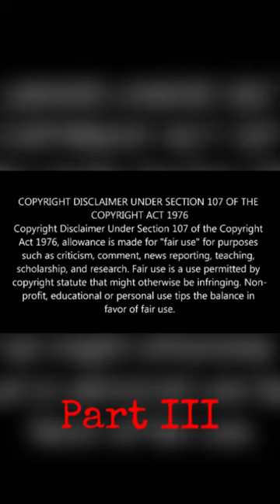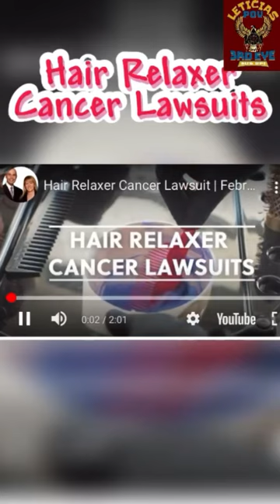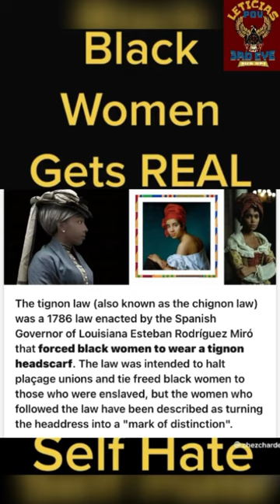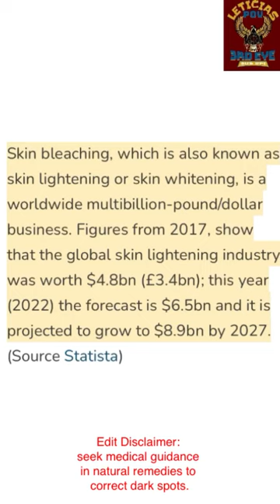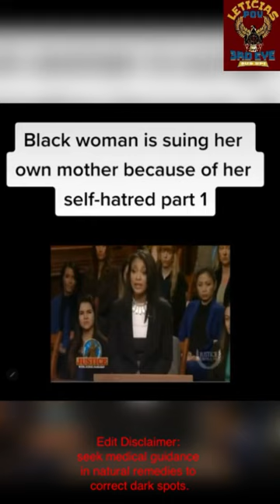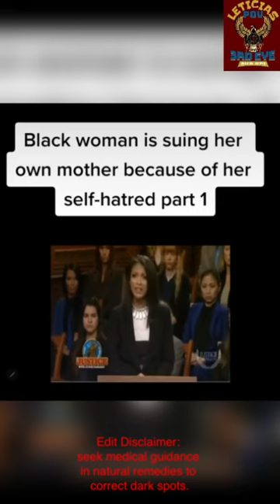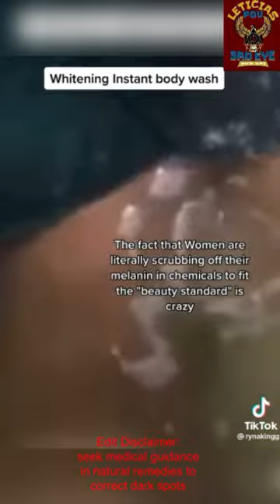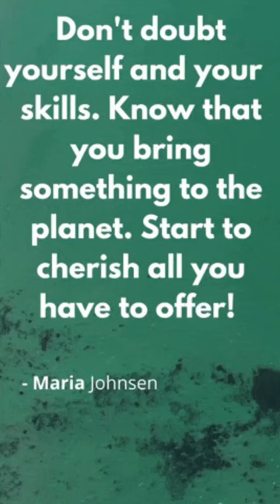Culture Vultures in Black & White Part III | Melanated Cultural Assimilation Turned Self Hate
💎In Part III of this 3 Part Series. Watch me BREAK DOWN How COLLECTIVELY we are all CULTURE VULTURES.

💎In Part III -I review how Melanated people have went from Forced Cultural Assimilation to a display of Self Hatred. Whether it Is  hating our natural hair, Skin color, Tribal Traditions, behaviors or looks - we are voluntarily hurting & deleting ourselves to look like those who have colonized us.

💎It’s long overdue that we learn to LOVE 💜ourselves & stop 🛑 HATING who we are as Melanated People. It’s long overdue that we break free from this self inflicted ⛓️ bondage.

⚖️This video is being used for educational/entertainment purposes ONLY. It Is In no way meant to harm, bully, harass or create hatred towards any individual or group of people. The opinions expressed are the opinions of the content creator or the opinions of the person/persons w/in the content alone and not fact.

⚖️This video is in no way intended to give any medical advise. Please speak w/ your own physician for medical advise.

⚖️Leticias_3rdEyePOV assumes no responsibility or liability for any errors or omissions in the content of this site. The information contained in this site is provided on an “as is” basis with no guarantees of completeness, accuracy, usefulness or timeliness”